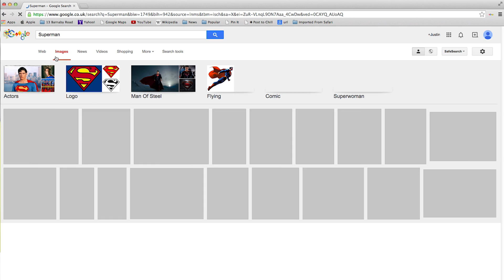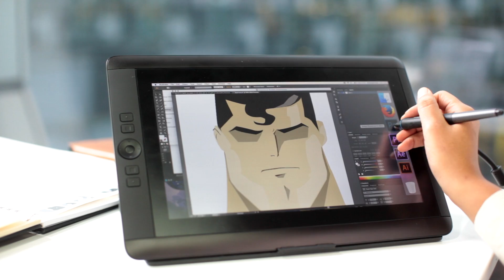How Khadeeja Paul MadeThis - Creative Cloud for Students | Adobe UK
Khadeeja Paul, a Graphic Design student at Ravensbourne, explains how she madethis using Adobe Creative Cloud for Students to bring her ideas to life.

"Creative Cloud enables you to be at an industry level. If you're serious about getting into design, you need to have those industry standard tools and techniques."

For more information about CreativeCloud, visit our Creative Cloud for Students